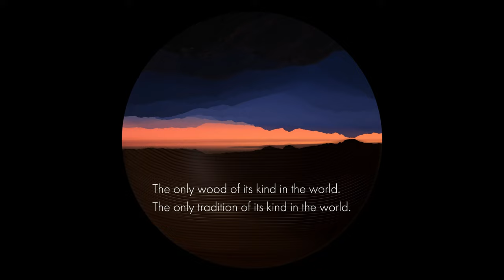YOSHINO WOOD, Nara Japan (English version)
The Brand movie of "Yoshino Wood" which has over 500years old history of sustainable forestry.

Production: Nara Prefecture, Nara Wood Brand Division
Planning and Production Supervision: JR TOKAI AGENCY CO., LTD.
Director: Manjot S Bedi (just on time inc.)
Producer: Kuwabara Shinichi (THINKR)
Copy: Tago Shinichiro

Nara, Japan.
Deep in the mountains of Yoshino
in Nara, the ancient heart of Japan,
stand forests devotedly tended for over 500 years.
Each tree takes longer than a human lifetime to mature.
Yoshino Wood
Harvested with respect for predecessors.
Planted with faith in successors.
Nurtured in harmony with nature.
Respect, faith and harmony.
Embodying the Japanese spirit.
The only wood of its kind in the world.
The only tradition of its kind in the world.
Yoshino Wood

(Nara Wood Brand Division Official)
naranokinokoto(Portal site)